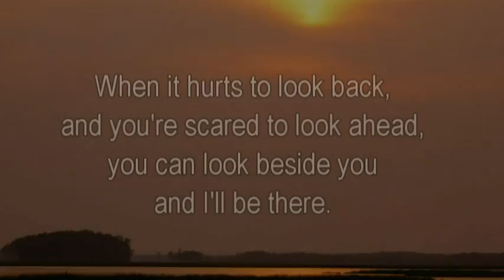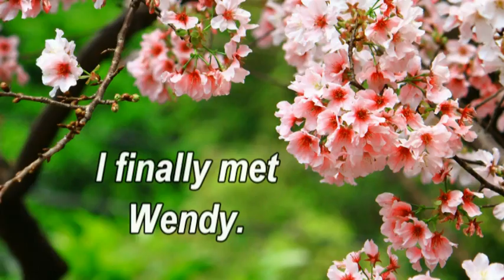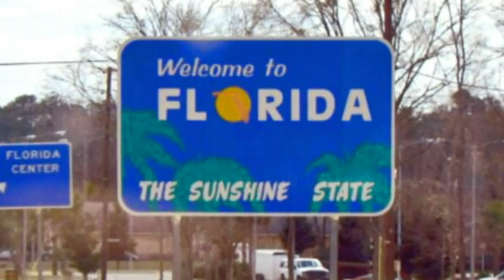Wendy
I had never met or even spoken to this person who began posting comments to anything I had on my Facebook page about Nascar. I am a huge Junior fan. It was obvious from her first post that she was not a fan of Junior but a die-hard Jeff Gordon fan. These conversations continued during last season's races and began again when the race season started this year. It was all in fun because both our drivers drive for Hendrick Motorsports. She had her preference and I had mine. But as the months went by, we began talking a little more and soon realized we had so many things in common and a close friendship developed on Facebook. We exchanged cell phone numbers and texted quite a bit to each other. On March 31st of this year (just last week), I met Wendy for the first time. We both live in the same small town but our paths had never crossed. We constantly keep in touch on Facebook, texting on our cellphones, and an occasional phone call. Wendy, myself, and 4 other girls have planned a trip to a Florida beach to get to know each other better. I have known a lot of Wendy's family members for years, but hadn't had the pleasure of meeting this sweet, kind-hearted lady. If the truth be known, I'd never even heard her name before. I am looking forward to our trip (for so many reasons) and to our growing friendship. This whole new friendship thing seems a little crazy, but I love you, Wendy, and am so happy God saw the need for us to be in each other's lives. It's funny I didn't realize I truly needed a friend until that day you appeared - all because of NASCAR.